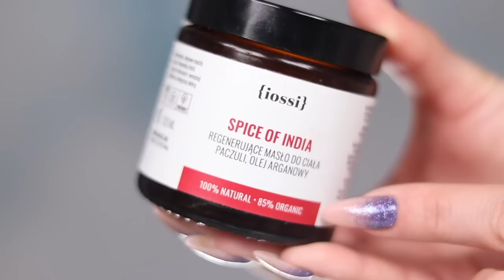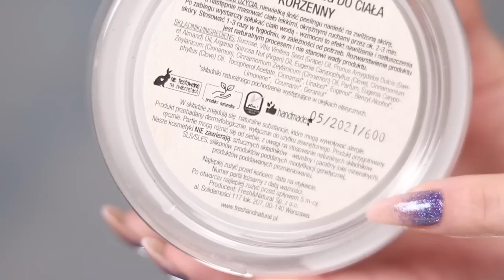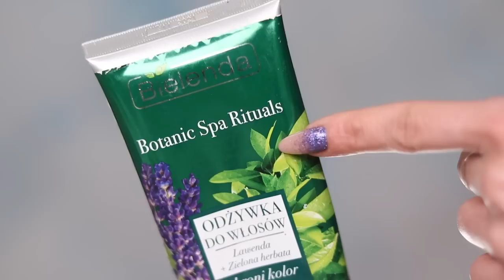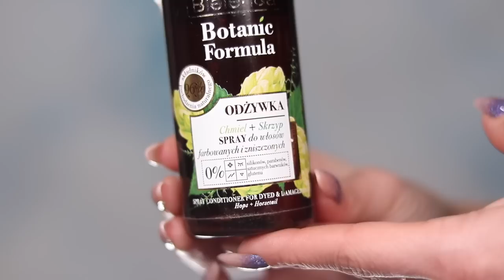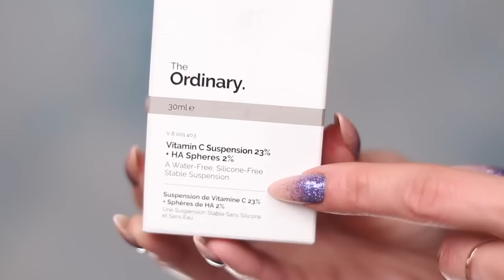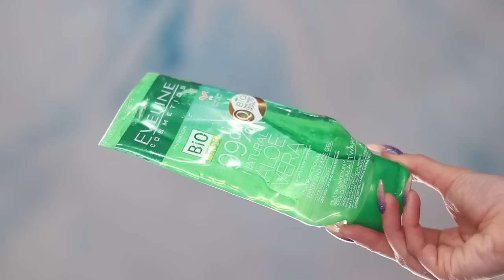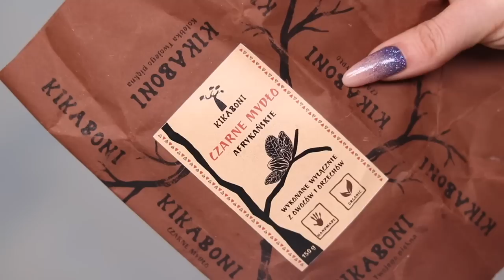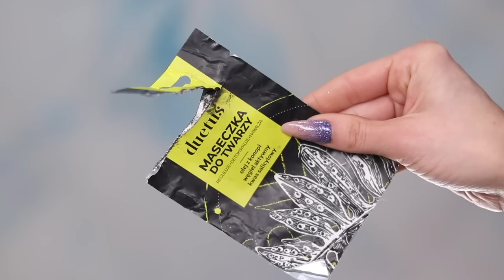Prawie 2500zł w Śmieciach 😱 Wielki Projekt Denko Dużo Hitów Pielęgnacyjnych i Bubli!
Wielki projekt denko! Dużo hitów pielęgnacyjnych oraz równie dużo bubli, które polecam omijać szerokim łukiem😤...w sumie prawie 2500zł w śmieciach. Zaparzcie kawę w dużym kubku przyda się!

Moja strona na Patronite dla osób, które chciały by wesprzeć ten kanał

Pamiętajcie! nie należę do żadnej sieci partnerskiej, która zapewniałaby mi współprace tak jak mają to w zwyczaju większe kanały! Mój kanał to w dalszym ciągu jedynie moje hobby - więcej wkładam inwestując niż wyciągam - kolokwialnie mówiąc, tak więc proszę Was o wyrozumiałość i wsparcie w każdy możliwy sposób! Jednocześnie bardzo dziękuję za wszystko co dostałam od Was do tej pory!!! Gdyby Was nie było to nie było by i mnie! Razem tworzymy ten kanał miziamydo100k !!!